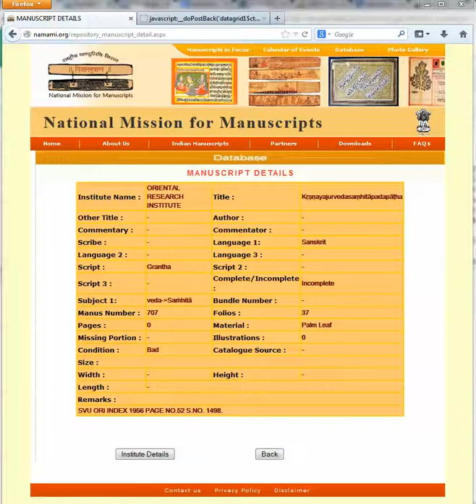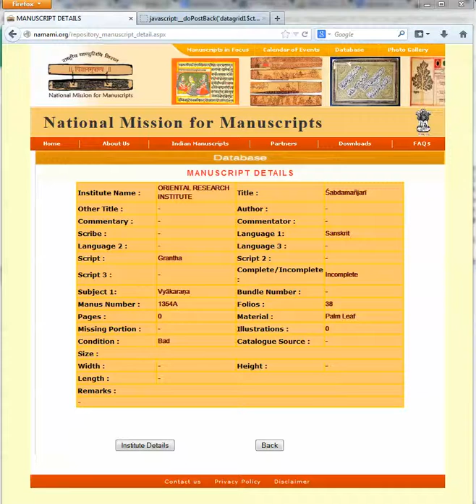Scraping of namami